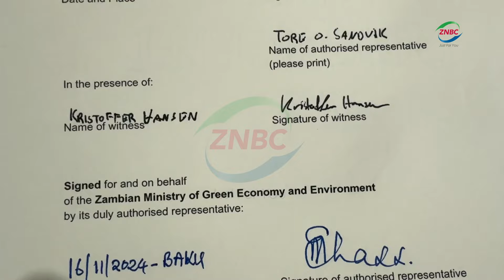COP29: Zambia and Norway sign a carbon trading agreement which extends to energy projects financing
By Mary Mwiikisa, znbc news